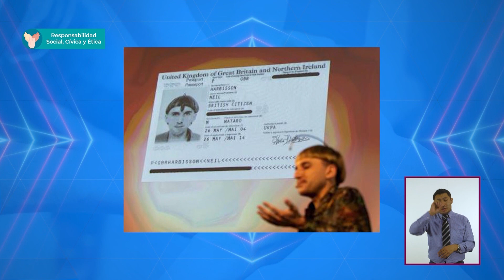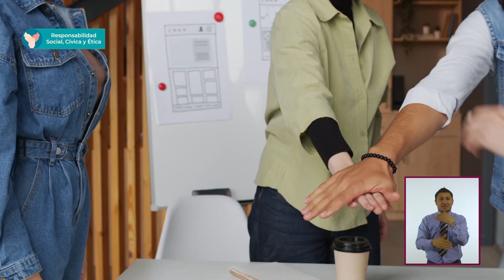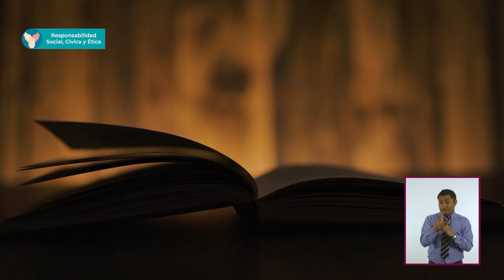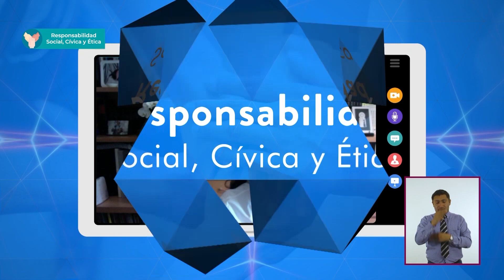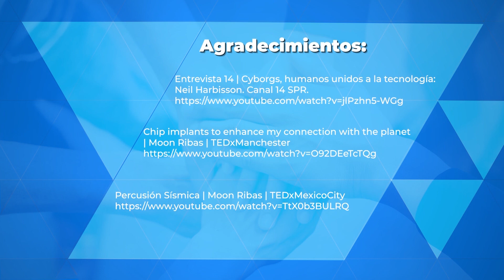T2 » Bachillerato » Responsabilidad social, cívica y ética » Toda vida importa: la bioética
🎓 Nivel: Bachillerato